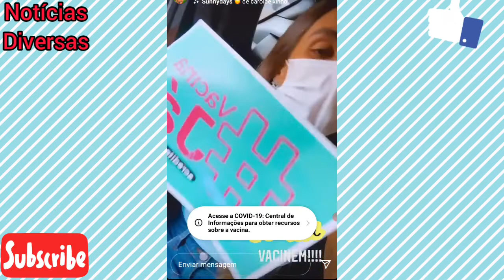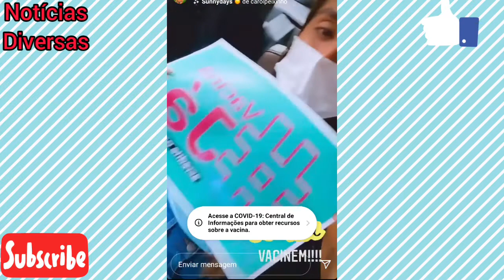CAROL PEIXINHO TOMA A VACINA E FICA MUITO EMOCIONADA